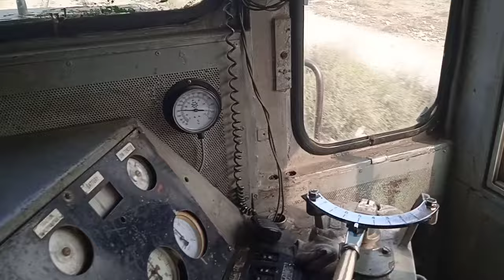Jaman Shah to Layyah Thal Express Locomotive Cab Ride||With Pha 20 Locomotive